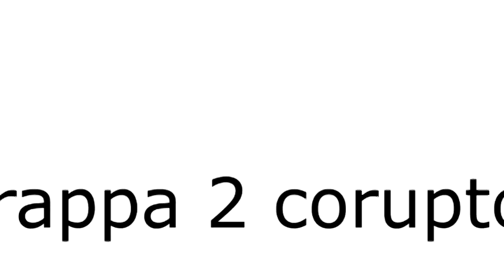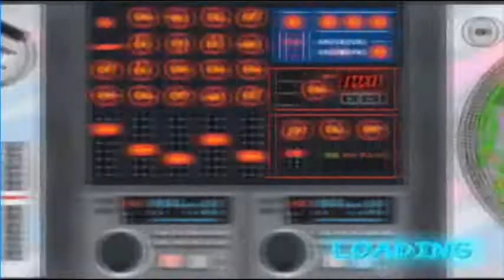vegas crashed again